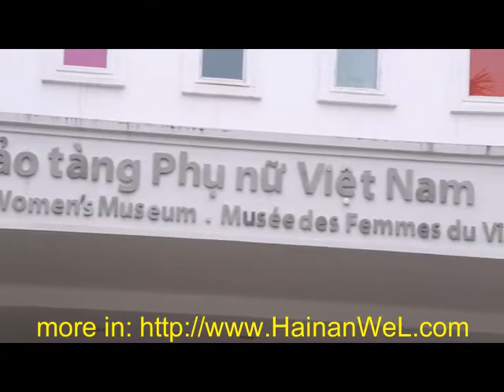Vietnamese Women Museum in Hanoi Музей женщин в Ханое, Вьетнам